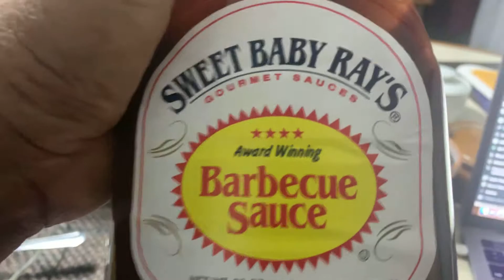Sweet Baby Ray’s BBQ Sauce Good On Greens, Fish, Shrimp, And Pasta. Mark Zuckerberg, Thanks!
My second unsolicited vlog on Sweet Baby Ray’s BBQ Sauce.  You can put it on greens, fish, shrimp, and even pasta.  It is really a tasty brand of barbecue sauce.

Oh, and Sweet Baby Ray’s, Zennie62Media seeks a sponsor for its media content!  Join us!